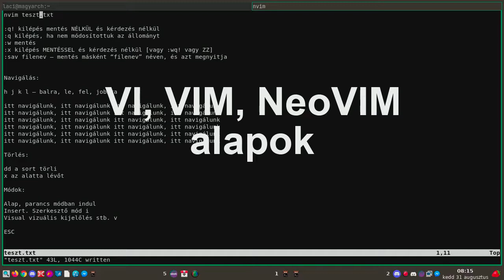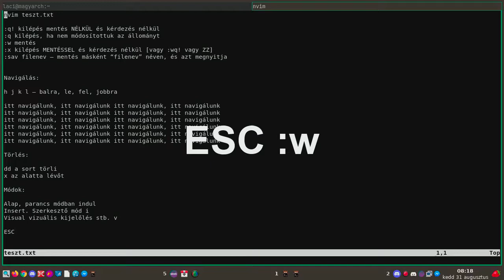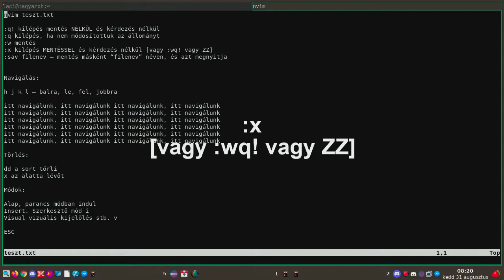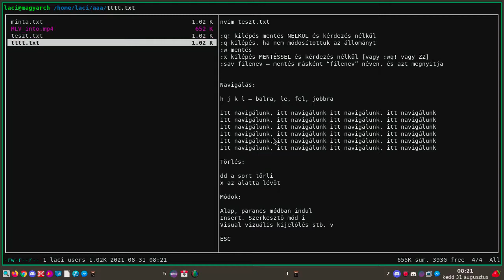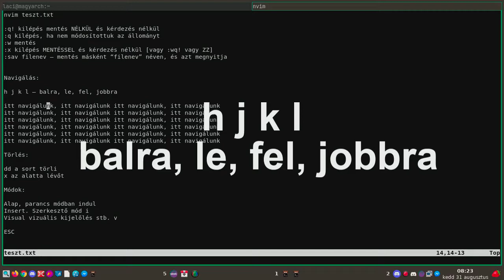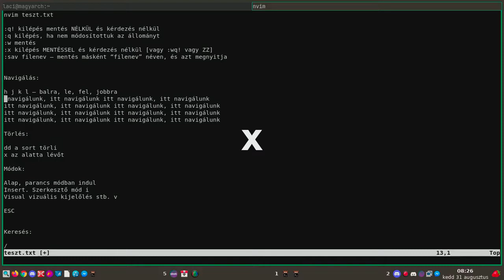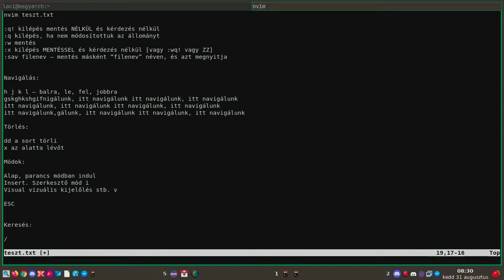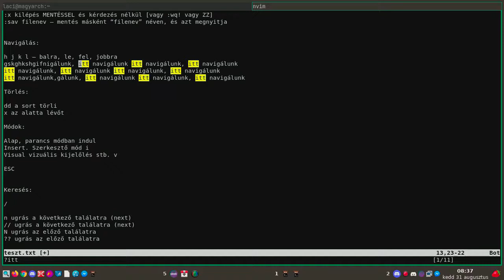Vi, VIM és NeoVIM alapok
A mai Magyar Linux Videóban a VI, VIM és a NeoVIM alapokkal ismerkedünk meg. Bezár, ment, töröl és keres funkciót érdemes megismerni, rászánni egy fél órát az életünkből, hiszen minden rendszeren ott a VI vagy valamely klónja. Bár lehet, hogy csak egyszer kell használni rendszer összeomlás után egy konfigurációs fájl javításához, de akkor megmenthet egy újratelepítéstől. Ha pedig az alapok után továbbra is tetszik, akkor egy nagyon masszív, gyors, és jól használható szövegszerkesztőt kapsz.

Jó Linuxozást!